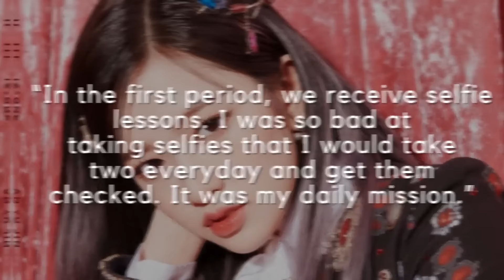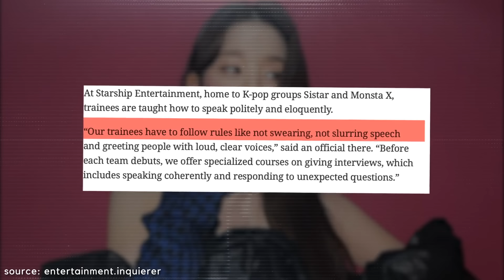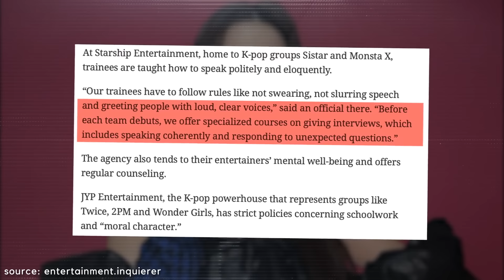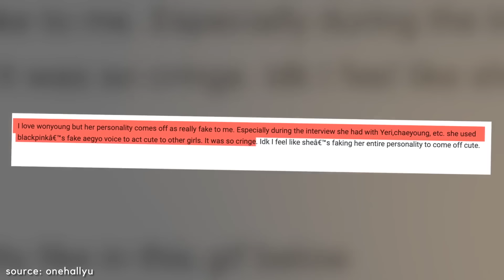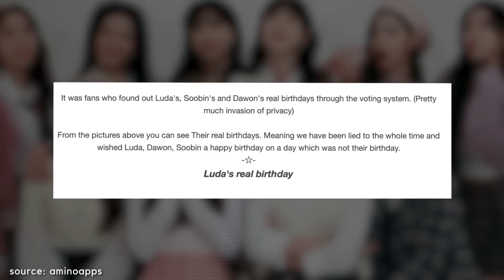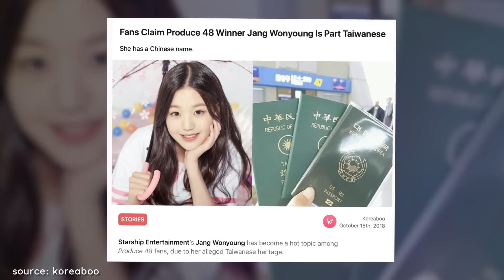5 Crazy Things IVE Were Forced To Do To Debut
kpop industry can be so cruel if you are a kpop trainee! from classes on selfies and how to do tiktoks to being locked into dark rooms - these are the crazy things that ive were forced to do! stick around to find out more about ive members and subscribe to kookielit for more kpop news.